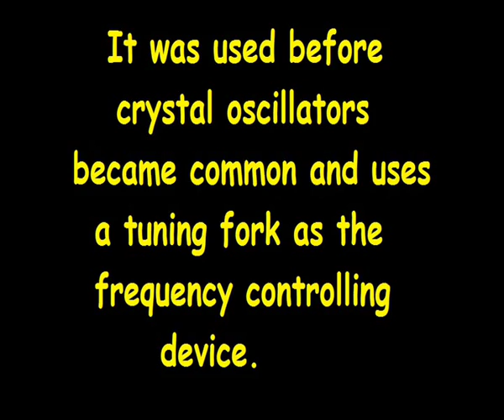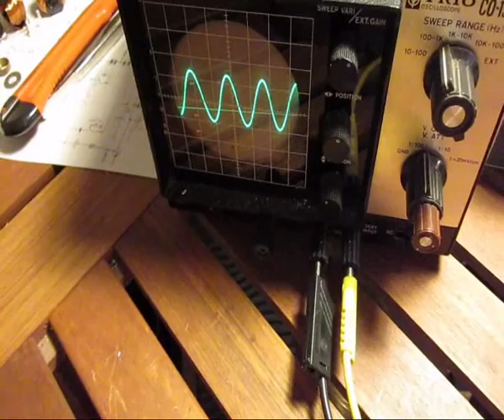Tuning fork oscillator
This is not exactly musical. But still there must be some way that it can be used for musical purposes.
Anyway, the tuning fork oscillator was often used in clocks and other places where frequency stability was important before the crystal oscillator became common. I found an old tuning fork that looked like it had been used for this purpose in a second hand or junk sale some years ago. I decided to try and make the driving system for such a device and this is the result.

The idea is that two electro magnets are connected to an amplifier - one to the input, the other to the output - and when they are brought together with a tuning fork in the middle the whole thing will start to oscillate - just as if you put a microphone too close to the speaker in a PA system. But since the tuning fork can only oscillate at one frequency this will determine the oscillation.

The music is something I made a while ago using Yamaha HE-8 and Technics SX-C600 organs, Roland JX-8P synthesizer, and Roland CR-68 analogue drum machine.